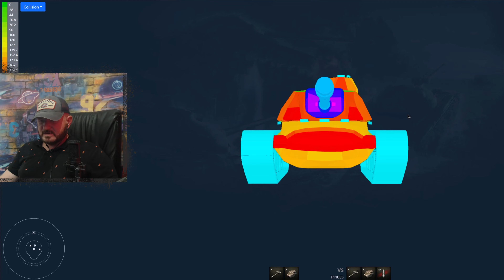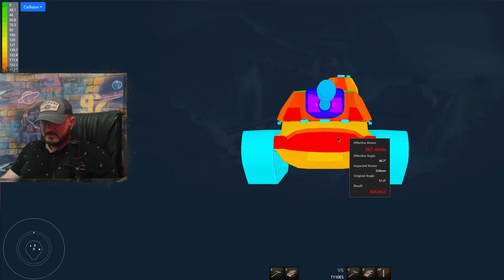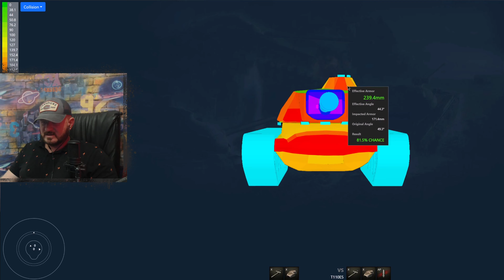Обзор T110E5 гайд тяжелый танк США | бронирование t110e5 оборудование | Т110Е5 перки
Обзор T110E5 американский тяжелый танк десятого уровня, игра Мир танков. В данном видео полноценный гайд t110e5, я INDOMITO вместе с вами разберем как играть на Т110Е5, изучим лучшее оборудование для T110E5, правильно расставим перки для экипажа t110e5, рассмотрим тактико-технические характеристики, покрутим бронирование Т110Е5 и другие характеристики данного танка.

Тайм коды:
00:51 Бронирование T110E5
04:32 Пушка орудие T110E5
05:05 полевая модернизация T110E5
06:14 оборудование T110E5
07:15 перки экипажа T110E5
09:36 реплей боя T110E5

Сейчас речь пойдет об одном из самых комфортных танков в игре, любимце многих игроков, тяжелом американском танке 10-го уровня – это Т110Е5 гайд.

Дело в том, что данная машина претерпела ряд значительных изменений при переводе ее в HD модель и, хотя произошло это уже давненько, многие до сих пор задаются вопросом: «а куда пробивать Т110Е5?». Это неудивительно, ведь и без того довольно крепкий тяж стал еще крепче, но обо всем по порядку.
Начнем с того, что эта машина недаром считается одной из самых комфортных. У Т110Е5 характеристики очень сбалансированы, в них нет выраженных слабых мест, танк кажется хорошим почти во всем и даже его внешний вид располагает.

Смотрите сами, мы имеем хорошую для тяжа максимальную скорость при движении вперед, набираем ее довольно бодро и тот факт, что мощности двигателя хватает с лихвой, делает нашу динамику отличной. Это же касается маневренности, скорости поворота корпуса и башни, тут тоже придраться не к чему.

Запас прочности у нас, конечно, не самый большой, но его вполне хватает. Обзор также хороший, а с правильно изученными перками и определенным оборудованием он вовсе выводится в абсолют без проблем.
Теперь более подробно разберем то, о чем говорили вначале – бронирование Т110Е5. Как видно на картинке выше, после перевода танка в HD модель, схема бронирования сильно поменялась, преобразилась.

Теперь наш уязвимый нижний бронелист стал гораздо более твердым и в самом слабом месте, которое, к слову, маленькое, он имеет толщину около 200 миллиметров. В лоб башни и верхний бронелист сейчас вообще лучше не стрелять, так как тут у нас нет зоны пробития. Командирская башенка, которую ранее старались выцеливать все, стала вовсе настоящей твердыней, так было до выхода обновления 0.9.17.1. Теперь же командирская башенка у Т110Е5 World of Tanks шьется гораздо легче, так как ее бронирования уменьшили.
Всемогущая рука баланса коснулась и бортовой брони нашего американца, теперь виртуозно танковать ромбом все что угодно не получится. Дело в том, что ранее за гусиницами основная броня корпуса составляла невообразимые 254 миллиметра. Но теперь американский тяжелый танк Т110Е5 в этом месте имеет всего 76,2 миллиметра толщины бронеплит, разница колоссальна. Это говорит о том, что пробивая нам гуслю, противник практически всегда будет наносить урон, однако, танковать ромбом вы все равно сможете.

Ввиду приведенной выше информации напрашивается резонный вопрос – «как пробить Т110Е5?». Ну что ж, если у вашего орудия показатель бронепробития не меньше 210-230 мм, можете попытать счастья и пострелять в НЛД, а теперь вы также может выцеливать командирскую башенку. В остальных случаях придется заезжать этому тяжу в борт или корму.
Пришло время вспомнить про орудие, которое также отличается замечательными показателями. Мы имеем хороший разовый урон, да и пробитие T110E5 отличное, но хотя бы немного голдовых боеприпасов с собой возить нужно на особый случай. При этом 6 выстрелов в минуту – это не очень много, однако, средний урон в минуту у нас составляет 2400 единиц, весьма неплохо.

Со стабилизацией, точностью и временем сведения все великолепно, в этом плане пушка очень комфортная. Мы можем без труда стрелять на ходу или со второй линии, в обоих случаях результаты будут впечатляющие. А если поставить правильное оборудование на Т110Е5 и соответственно прокачать экипаж, вашей радости не будет предела. К тому же пушка склоняется вниз на 8 градусов – это еще один весомый плюс.

Преимущества и недостатки машины

Каждый бой доставляет массу удовольствия, этот танк действительно практически не имеет слабых сторон, и сейчас мы попробуем их найти, в то же время, не забыв подчеркнуть сильные:
Плюсы:
• Отличное бронирование;
• Хорошая подвижность для тяжелого танка;
• Орудие комфортно во всех смыслах (точность, сведение, стабилизация, урон, склонение, бронепробитие);
• Высокий показатель обзора;

Если сильно придираться, то минусы будут следующими:
• Не самый большой запас прочности;
• Плохая скорость движения назад.